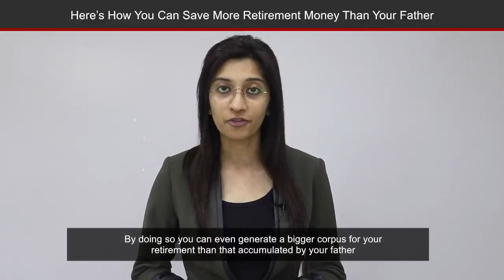Want To Save More Retirement Money Than Your Father? Here's How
It is not without reason that financial experts advise people to start saving money as early as possible. In fact, starting early has huge benefits even if the amount being saved is small. By doing so you can even generate a bigger corpus for your retirement than that accumulated by your father. However, to generate a big corpus, you need to invest in various financial instruments rather than just keeping the money in your bank account. One must take the help of a financial adviser before making any investment. However, it is for sure that the early you start, the more corpus you will generate even though you have a lesser amount to save in your early years of making investments.